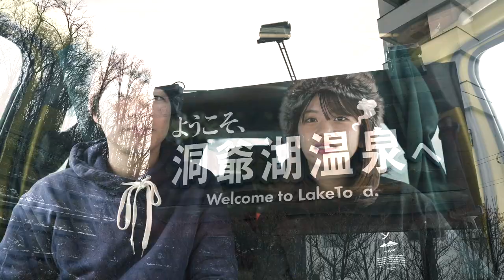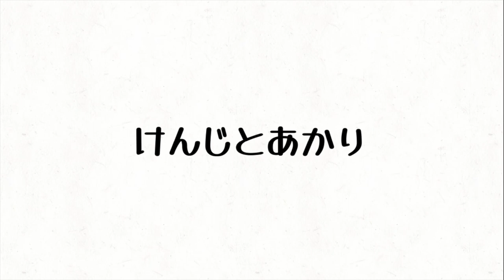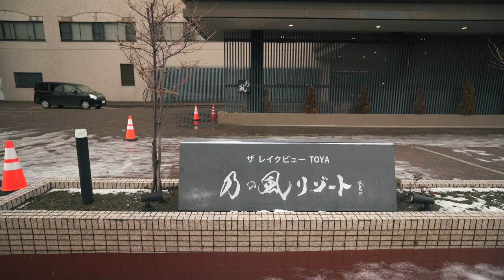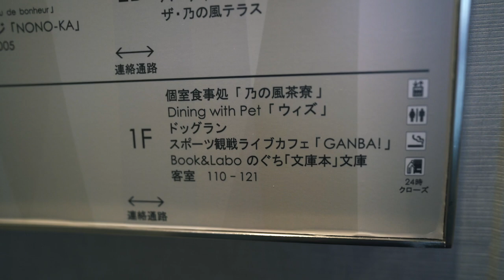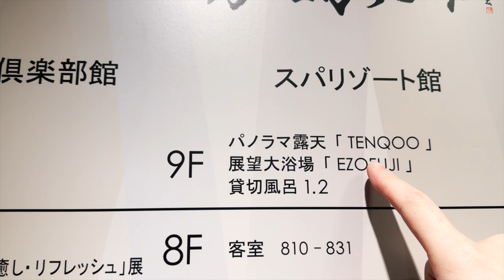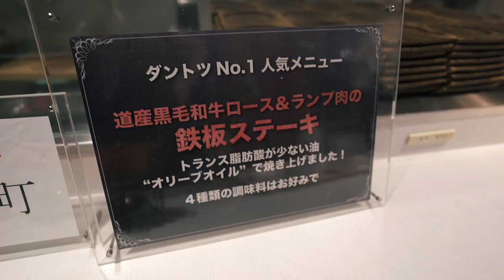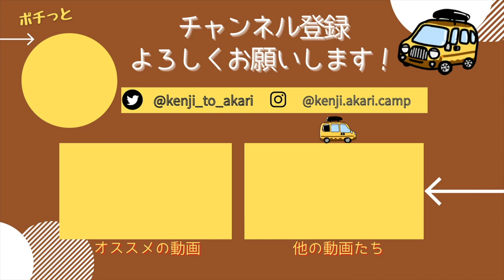【洞爺湖温泉】全室レイクビューの人気高級ホテルに夫婦で泊まってみた！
日本一周後、北海道に移住したアウトドア好きな夫婦です。
今回は北海道の人気温泉街「洞爺湖温泉」に訪れます！
蝦夷富士と呼ばれる羊蹄山と洞爺湖が一望できる、人気の絶景ホテルに泊まりました。

【動画の目次】
0:00～    洞爺湖温泉到着
3:39〜    足湯(洞龍の湯)
5:26〜    ホテルチェックイン
8:17〜    ルームツアー
11:41〜  大浴場へ
15:58〜  ルームツアー
21:49〜  大浴場へ
14:20〜  晩ご飯のビュッフェ
24:49～  エンディング
＝ー＝ー＝ー＝ー＝ー＝ー＝ー＝ー＝ー＝ー＝ー＝ー＝
・ザ レイクビューTOYA 乃の風リゾート
私たちは大阪出身の夫婦「けんじとあかり」です。
キャンプと車中泊をしながら日本一周を完遂し、
2022年7月〜北海道に移住しました。